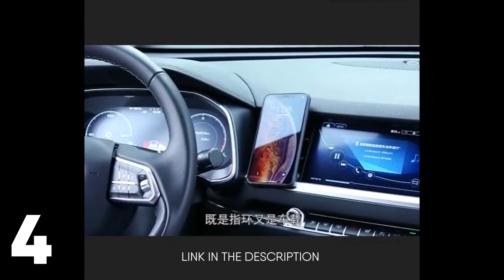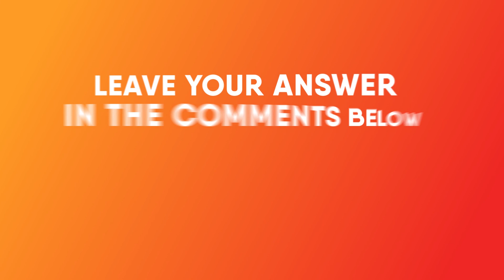🥇 BEST XIAOMI REDMI K30/POCO X2 CASES & COVERS | Amazon/Aliexpress Products [🔥 BEST SELLING]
Today we are bringing you the 🥇BEST XIAOMI REDMI K30/POCO X2 CASES & COVERS!

⬇️✅⬇️✅ Your FAVOURITE 🔥 BEST SELLING CASE is here! ⬇️✅⬇️✅

Enjoy buying your best loved product 💝:

🔴 Are you looking for more XIAOMI REDMI K30/POCO X2 CASES & COVERS? WATCH this playlist we have created SPECIALLY FOR YOU !

▶What has been your product choice? Write it in the comments below!

▶ Any reccomendation? Tell us! We want to grow with your suggestions!

▶ What product video do you want us to create? We are here for you!

🔴 About Us:

Hello! Welcome to the Best Products Videos Channel! We are a passionate team of young people from Europe. We are working to make your online shopping easier with cool videos! Just watch and decide which product to buy.